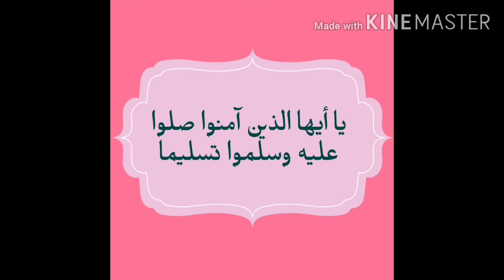باسكت كليم دائري بغرزة مميزةكروشية الجزء الثاني كروشية غرزة الحشو العميقة /باسكت لحفظ الأغراض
الجزء التاني من باسكت الكليم
في هذا الجزء ارتفعت بجوانب الباسكت ليكتمل الشكل النهائي والتزين النهائي بفيونكة ساتان ٥ سم
يمكنكم التواصل على صفحة الفيس بوك

او إرسال تطبيقاتكم على جروب الفيس بوك لعرض الأعمال اليدوية
توك شعر للبنات /توك شعر من الساتان/حبل اللاسية الروماني بغرزة واحدة فقط
/باسكت كليم مصري لحفظ الأغراض /
باسكت من خيط الخيش لحفظ الاغراض /
غرز كروشية للمبتدئين /دروش تعليم الكروشيه للمبتدئين /توك شعر للبنات من الكروشيه / وحدات كروشية /توك شعر من الاورجانزا/كوشنز كروشية /أداة لصنع الفيونكة /توك شعر من كرات البوم بوم /صندل كروشية بسيط من خيوط القطن التركي للاطفال
مخدة كروشية للأطفال /مشروعات موبحة من توك الشعر /توك شعر مناسبة للمدرسة
تزيين باسكت الكليم /نجمة كروشية للتزين /زهرة دوار الشمس كروشية بسيطة جدا /
Girls' Hair Towel / Satin Hair Tow / Roman Lacy Rope With Only One Stitch / Egyptian Kilim Basket / Burlap yarn basket for storing things / Crochet stitches for beginners / crochet tutorials for beginners / crochet girls' hair towels / crochet units / organza hair bands / crochet cushions / a bow-making tool / pom pom felt / simple crochet sandal from Turkish cotton yarn for children A crochet pillow for children / Happy projects from a hair tie / a hair tie suitable for school Kilim basket decoration / a crochet star for decoration / a very simple crochet sunflower /

ويمكنكم مشاهدة
كروشية غرزة البابلز على الرابط التالي

وطريقه عمل فيونكة كروشية وقلب على الرابط التالي

وطريقه عمل كرات الصوف

وطريقه عمل كوستر اكواب على شكل زهرة دوار الشمس كروشية

وطريقه عمل كوفية كروشية بغرزة مجسمة

وكروشيه غرزة لفصل الشتاء

وكروشيه وردة بلدي مجسمة

باسكت كليم لحفظ الأغراض كروشية
الجزء الأول

الجزء الثاني

باسكت مميز من خيط الخيش لحفظ الاغراض كروشية

طوق للشعر على شكل زهور جميلة من الكروشيه

غرزة البيليسة بأكثر من طريقة

وحده كروشية رائعة وطريقه تشبيكها بالكروشيه

غرزة جديدة تفيدك في إعادة التدوير كروشية

حبل اللاسية الروماني بغرزة واحدة فقط

صندل بيبي صيفي من القطن

باسكت كليم الزهور لحفظ الأغراض من الكروشيه

فراشة كروشية مجسمة ولا أسهل من كدة

وردة كروشية طبقات

نجمة كروشية للتزين

وردة كروشية تقليدية

زهرة دوار الشمس كروشية

شريط البابلز لتزيين الأطراف

كروشية واعمال يدوية
باسكت كليم لحفظ الأغراض
كروشية باسكت كليم بغرزة الحشو العميقة
عمل قاعدة باسكت كليم مظبوطة جدا
اعمال يدويه متنوعة لتزيين المنزل
اعمال كروشية للمبتدئين
How to crochet basket decoration
Crochet stitches for beginners
باسكت كليم بغرزة مميزة جدا
اعادة تدوير الاشياء
خيوط كليم مصري سوبر لوكس
خيوط كليم متوسطة السمك